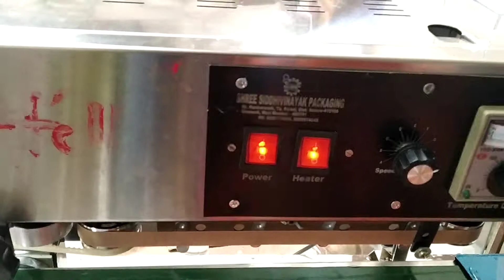Continues Bandsealer Machine Dry-fruits khada Masala Packging Shree Siddivinayak Packaging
All Pouch Packaging Machines Sales Service & Spare part

*Shree Siddhivinayak Packaging*
Taswade Midc Tal-karad Dist-Satara Maharashtra
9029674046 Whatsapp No